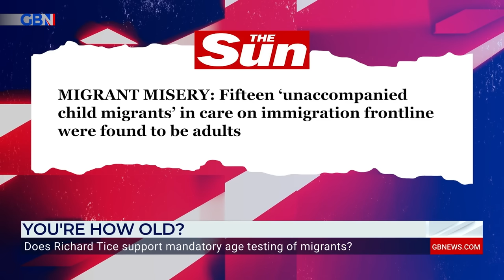Tories are 'happy to BETRAY' Brexit says Richard Tice | Dan Wootton Tonight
‘They’re essentially giving up on it, and they’re quite happy to betray it.’

Richard Tice slams the Conservative Party’s attitude towards Brexit.